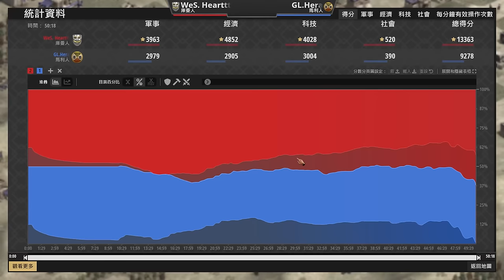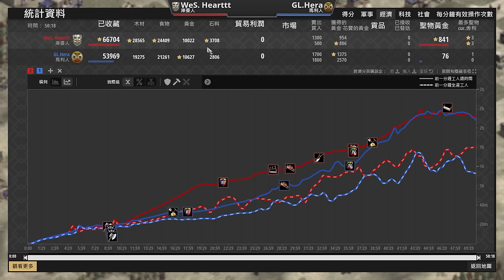【世紀帝國2決定版】Hearttt封建雙TC開農直上散彈馬弓！Hera馬利頂級文明能夠扛下庫曼散彈流嗎？ 庫曼 vs 馬利